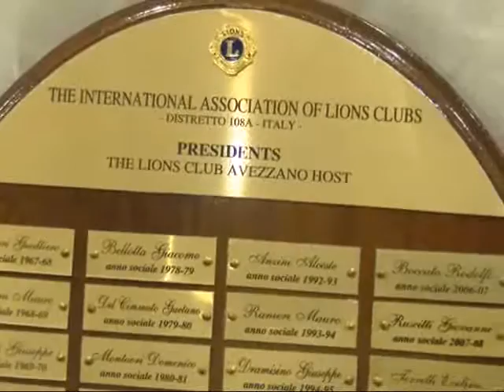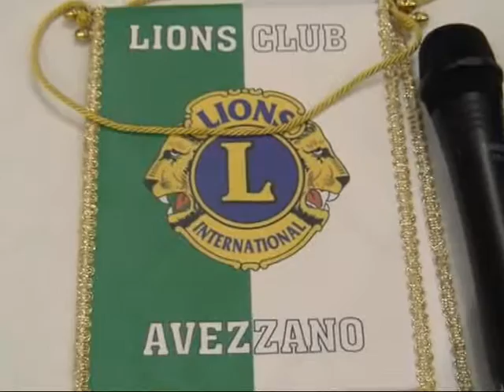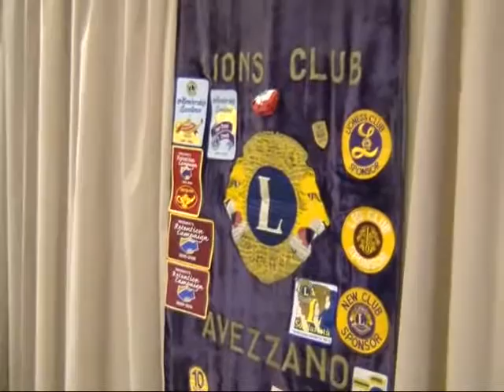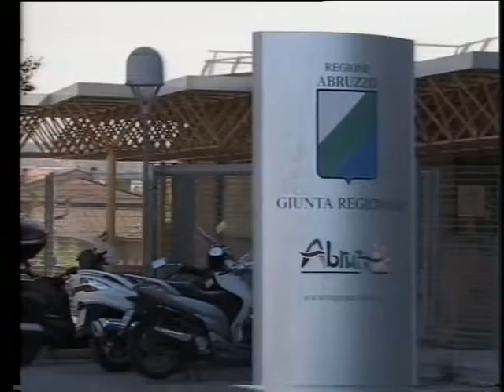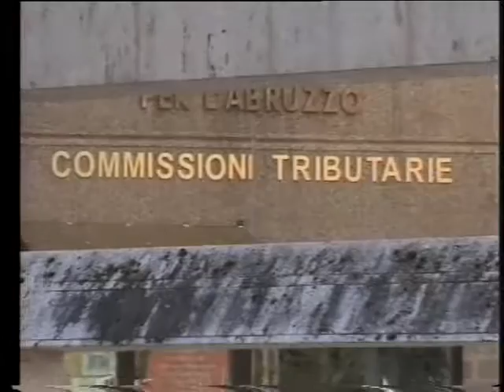A2 Notizie 29/10/2016